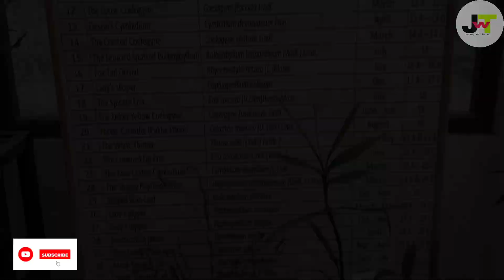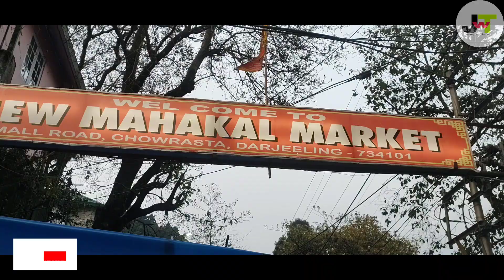লামাহাট্টা।। তিনচুলে ।। তাকদা।। টাইগার হিল ।। হঠাৎ দেখা @surajitsaha14 দাদার সাথে 🤩❤️